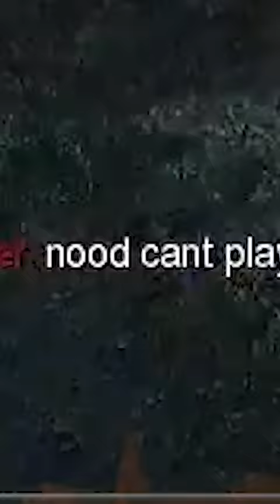When YOU Are the Worst Teammate in the Universe - Funday Monday Nostalgia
When you submit a replay of your partner being the worst player in the universe, BUT you are also, the worst player in the universe.